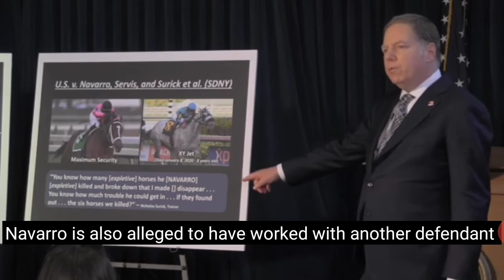Trainer Jorge Navarro. Johnathon Kinchen. NYRA. FBI. Randal Gindi. Shill. Touts. Horseracing.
Message to horseplayers. Never take advice from someone receiving a paycheck from the horseracing industry.
Bought and paid for.
Paycheck first. Sucking up to trainers. Breeders, owners...2nd...3rd?, 4th? 5th?..

99.9% of horseplayers lose because the takeout is too high.

Navarro, Servis Trial looks like it won't begin until 2021?